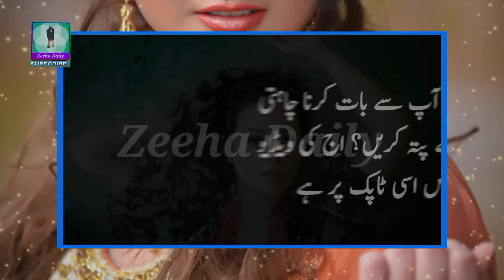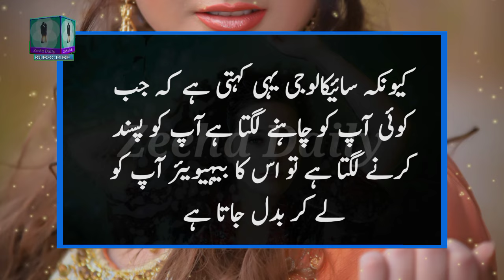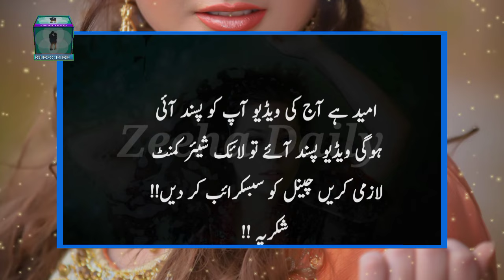Aurat Aap Se Baat Karna Chahti Hai Kaise Jane ? 🤔